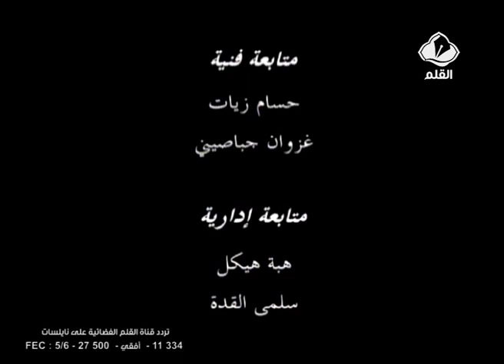5 شارع الأصدقاء الحلقة 2